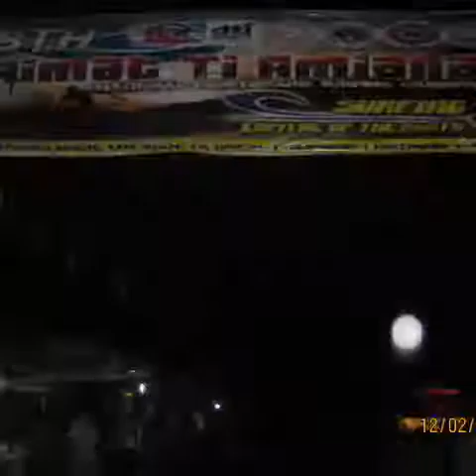Surfing san juan la union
La union